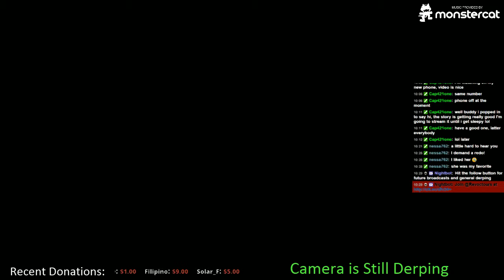(PS4) Until Dawn 26 (Part 3)